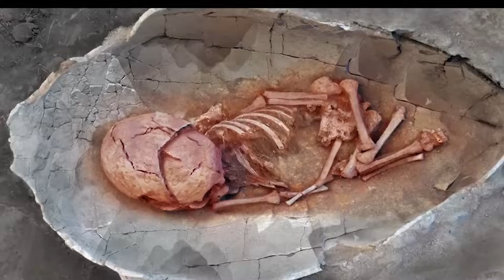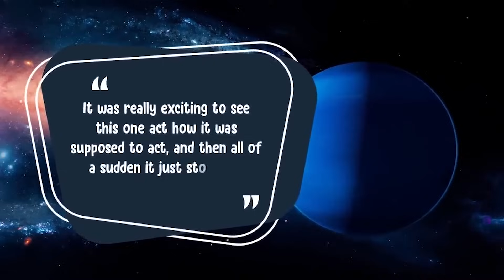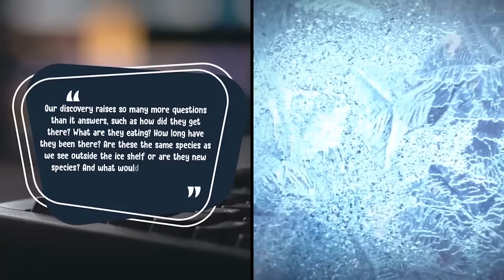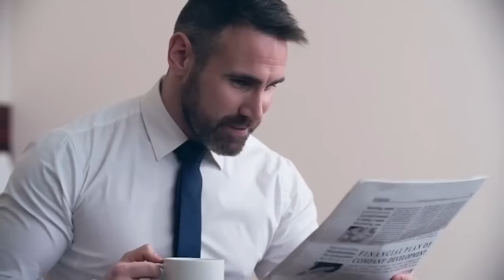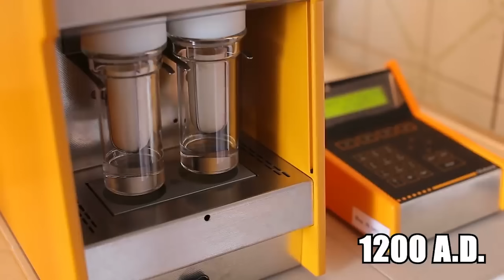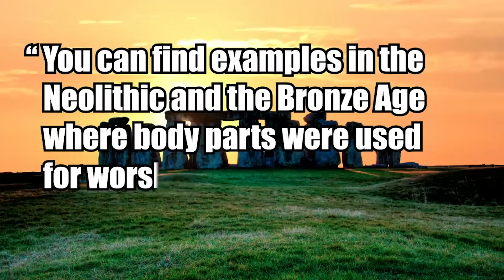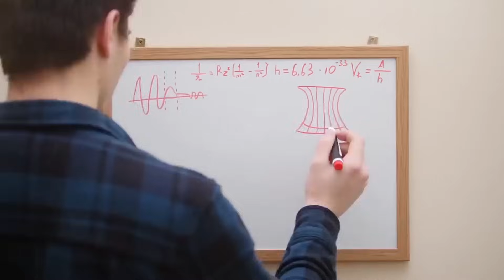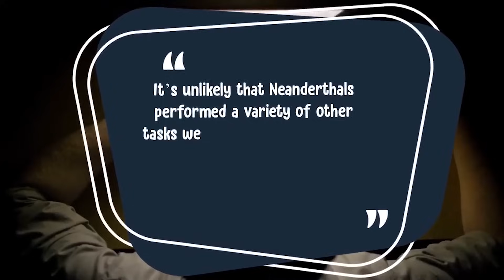The Most Incredible Accidental Archaeological Discoveries